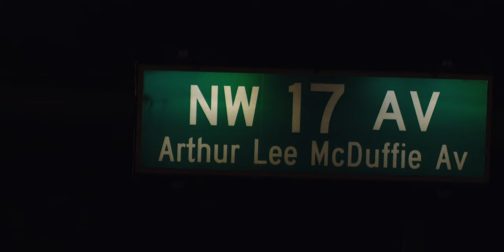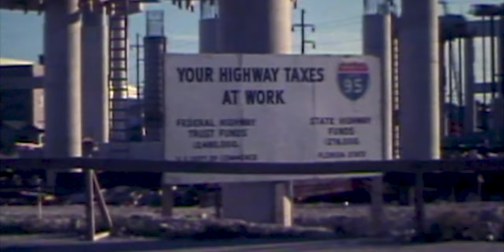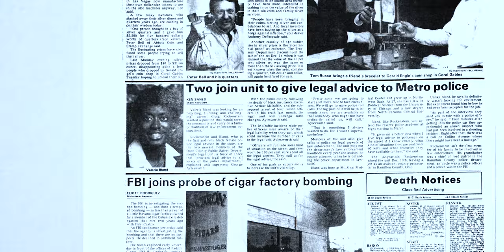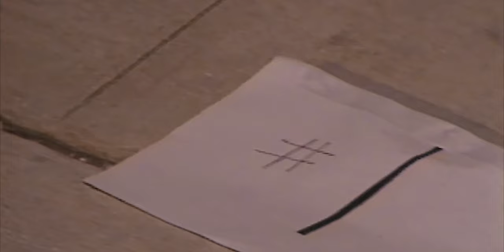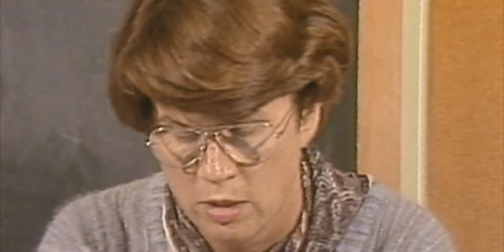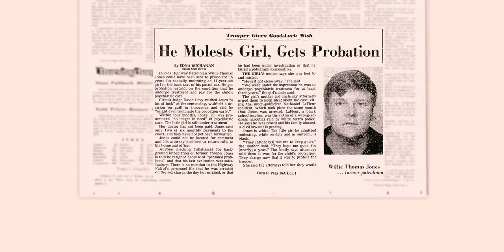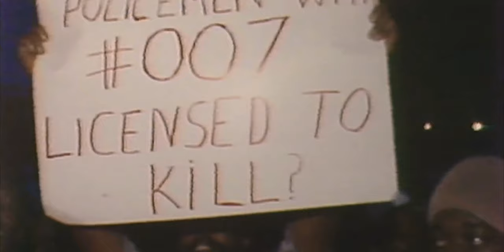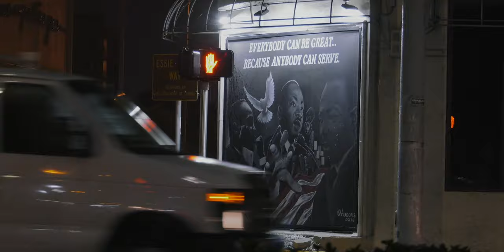1980 Miami Riots | When Liberty Burns | Full Documentary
An in-depth analysis on the 40th Anniversary of the life and untimely death of Arthur Lee McDuffie at the hands of Miami Dade police officers as well as the infrastructural development of the Miami area during the Jim Crow era.

 Director: Dudley Alexis

 Actors: Gwendolyn Anderson, Luis McDuffie, Sam Stubbs, Marc McDuffie, Frederica Watts McDuffie, Forestine Reid, Perman Anderson, Lonnie Lawrence, Linda Saunders, Dr. Tameka Bradley Hobbs, Dr. Marvin Dunn, Floyd Jordan, Dr. N.D.B Connolly, Willie Logan, Valeria Bl